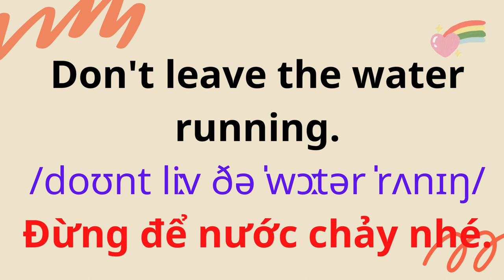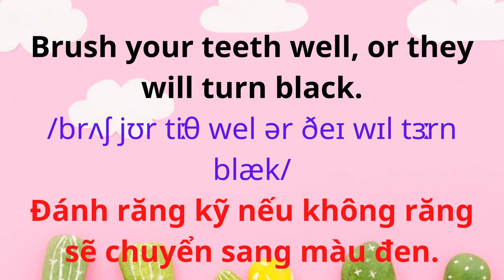CHAPTER01-04: Brush your teeth